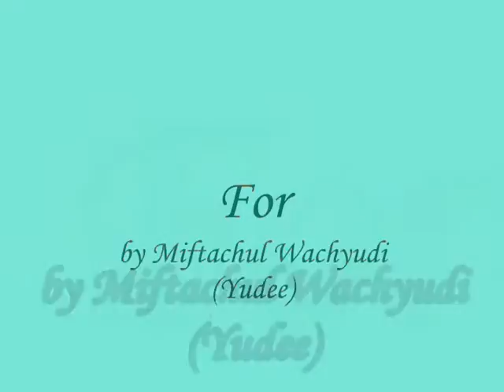For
sub me , I will sub back

do.
do so
Money is an excellent servant, but the host
very bad.